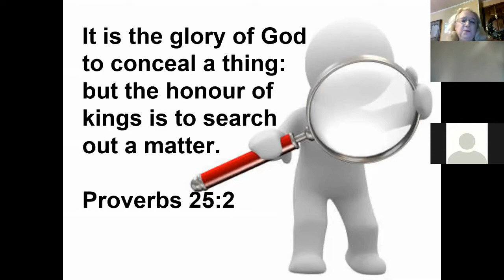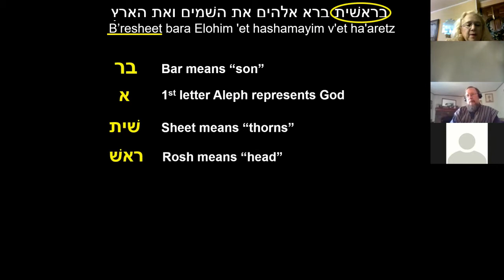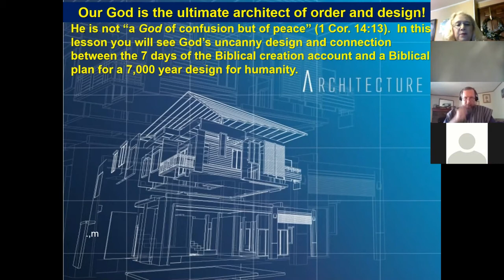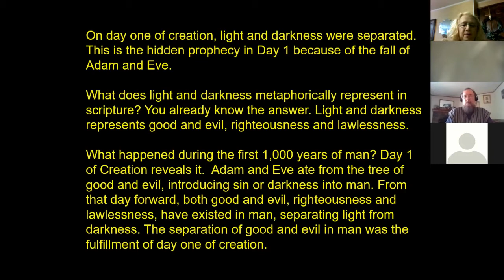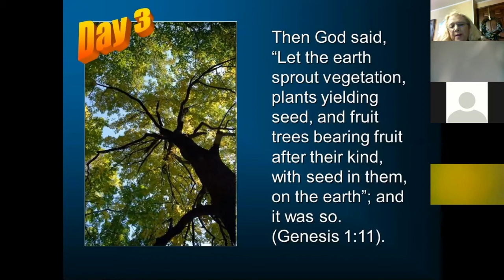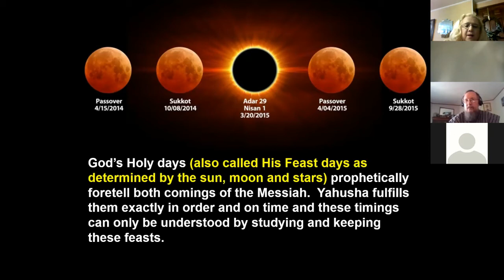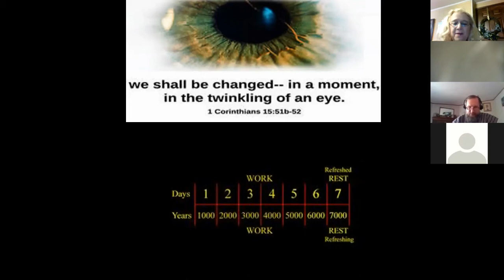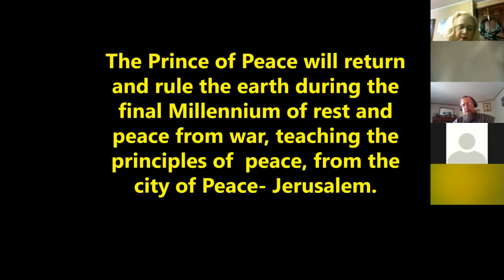Bresheet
Julie Williams' teaching on 6-day creation and prophecy